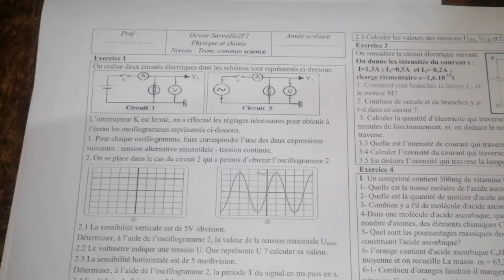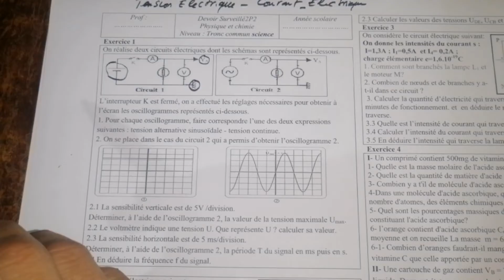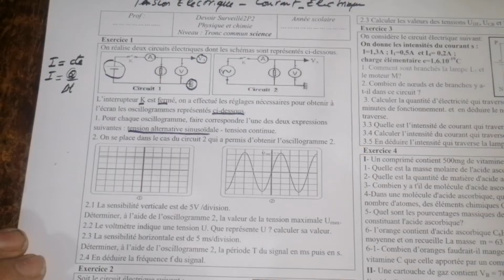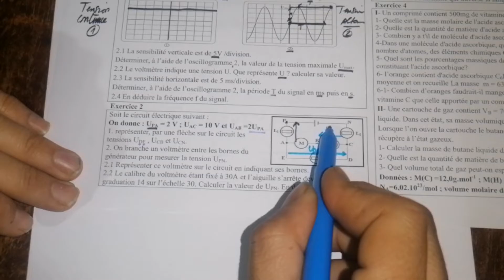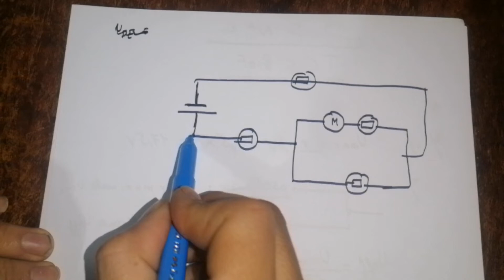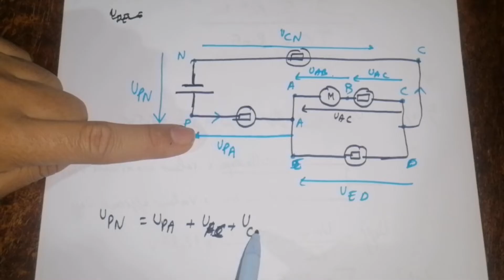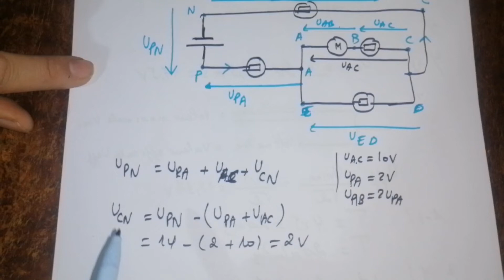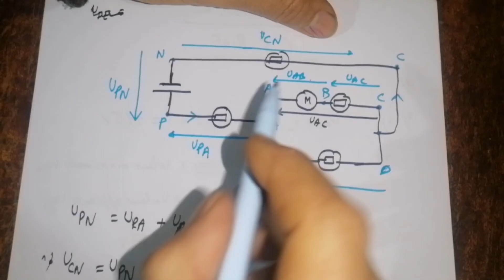Controle N2 SEMESTRE 2 PHYSIQUE CHIMIE TRONC COMMUN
devoir 2 modèle 1 physique-chimie,tronc commun semestre 2,devoir 2 modèle 1 physique-chimie tronc commun semestre 2,devoir surveillé,جدع مشترك علمي,devoir surveillé n2,physique,chimie,comprendre la physique-maria-,principe d'inertie,modèle de l'atome,le mouvement,la synthèse des espèces chimiques,tronc commun,فرض في مادة الفيزياء,contrôle 2 svt tronc commun,exercices tronc commun,controles physique tronc commun